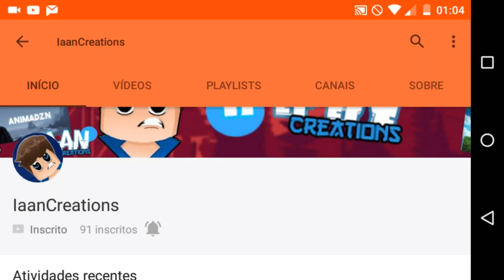Minecraft PE 0.15.10 - SERVIDOR DE PVP, 1V1, FPS E KOHI ‹ Radoio ›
🌝Abre eu vai, abre logu🌝

🎮Quer me encontrar em Jogos?
🎮Nicks em Jogos:

🎮Minecraft PE: Radoio
🎮Servidores da Lifeboat: Radoio_
🎮Minecraft: Radoio
🎮Combat Arms: Radoio
🎮Transformice: Radoio

▫Servidor:
▫IP: pvp-world.ddns.net
▫Port: 25643

⭕Meu Gravador: Az Screen Recorder
⭕Meu Editor: PowerDirector

🔴Quem fez a Thumbnail desse video?
🔴Radoio ;-;

💥Quer Minha Skin para Nudes, Intros ou Algo do Tipo? Peça no Twitter (͡° ͜ʖ ͡°)

🎶E Algumas Tem Copyright!

🍞Ganhou um Pão por ter lido até aqui🍞

✴Família Do (Seu Nome)✴

🐦Twitter Da Team: @iFamily100